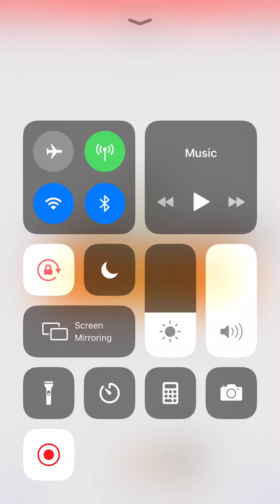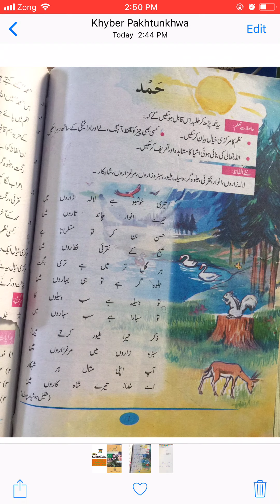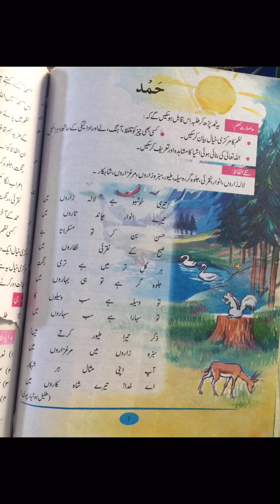Grade 6 Urdu